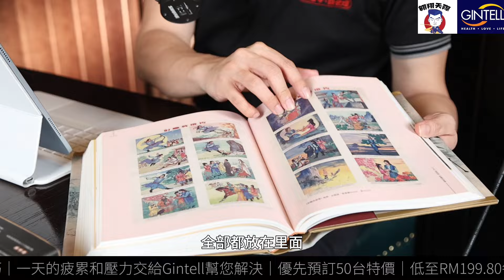翱翔會客室 Ep.35（中集）：金學專家邱健恩博士｜金學最著名專家之一｜也是衍生產品收藏家｜從求學人生到研究全面談｜版本之謎及盜版正版演變｜看金庸武俠小說的感悟｜直面提問｜Live 11/9/2024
【直播贊助：Gintell S6 Plus黑豹限量版按摩椅｜八手8D高密度按摩科技｜按摩手突出可達12公分｜230度泰國拉伸｜360度全方位熱療｜AI智能全方位人手按摩及檢測｜獨家獨特的按摩手法及技巧｜一天的疲累和壓力交給Gintell幫您解決｜優先預訂50台特價｜低至RM199.80每月即可購得｜尚有額外小禮物獻給翱翔天際讀友｜Whatsapp詢問：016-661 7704 / 點擊連接發送信息：

翱翔會客室走向國際，這次竟然成功邀請到金學專家，出版過多本金學研究書籍的邱健恩博士來到我們的直播間，一同跟大家探討博大精深的金學研究。

值得一提的是，這是邱健恩博士首次接受正式的長訪談，也是第一次來到馬來西亞，結果兩個第一次都獻給了翱翔天際，這絕對是一件值得大書特書的光榮事蹟！本次直播共分三集，將會分三個星期播出，敬請期待！

邱健恩博士畢業於台灣大學中國文學系，後獲香港浸會大學哲學碩士，蘇州大學文學博士。任教於香港專上院校，歷任講師、高級講師、助理教授，以文獻學、語言學、流行文學為研究方向，近年專事研究金庸小說的文本和文創現象。

邱健恩博士曾於2009年舉辦「金庸小說版本展」，展出逾300件舊版金庸小說文獻，是華人地區首創。2010年，發表〈自力在輪迴——尋找金庸小說經典化的原始光譜〉，根據多年收藏的舊版小說，釐清金庸小說從連載到單行本的文獻系統與相關問題。

在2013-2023年間，曾多次獲香港文化博物館委任為特約研究員，並為籌建「金庸館」借出逾1800件藏品。

邱健恩博士著有：《漫筆金心——金庸小說漫畫大系》、《何以金庸：金學入門六大派》、《流金歲月：金庸小說的原始光譜》、《尋金探本：流金歲月番外篇》（與鄺啟東合著）、《何以金庸2：人物情節快閃榜》。

本次會客室邱博士也為大家帶來了最新著作《何以金庸3》，特別的作者版加簽名版，隨後將會開放給予讀友購買！有興趣的讀友萬勿錯過！

一如往常，翱翔會客室會一樣會秉初衷，以不亢不卑的方式來將尖銳的問題呈現給嘉賓，由嘉賓自行來回答這些疑問或爭議，來一場最真實直白的realtalk，超級尖銳絕不打擦邊球的問題直面提問，讀友們為此可真的真的不要錯過了！

雖然要請這些大人物真的要花費很多時間，但即便如此，還是會繼續堅持做下去，大家給我的點贊、訂閱和分享就是給予我的最大鼓勵，希望讀友們可以動動手指頭，不要吝嗇地幫手大力分享出去、點贊還有subscribe啊！先在此感激大家了。

也藉此機會對所有讀友表達感激之情，多謝大家一路以來的支持，盼望此次重量級的『翱翔會客室』直播能夠圓滿完成！

最後，此次的贊助商是大家已經很熟悉的贊助商，擁有28年歷史、在我國各地擁有117間門市，以提供最全面服務和最好產品、被大馬紀錄大全所認證的全馬最大保健產品連鎖店的GINTELL了！

這次Gintell為讀友們帶來了限量版黑豹Black Panther英雄椅，續蜘蛛俠按摩椅超級成功後，再帶來另一位英雄！

现在正式开放预购，特別價只限首50位，每个月最低只需RM199.80就可以買到，還會特別贈送总值RM3,176 的G-Resto X 按摩靠背 和G-Shove 手部按摩器贈品，有興趣的讀友及鐵粉千萬別錯過。

另外，也告知讀友們GINTELL Black Panther 发布会将在9月7号，下午2pm 在Penang Queensbay Mall 举办，到時將會獲得大美女兼明星Yumi Wong出席，歡迎大家来到现场目睹和亲身体验这张最新的黑豹按摩椅！

**歡迎各位讀友大力支持、分享轉載此視頻，也別忘了Subscribe訂閱專頁以追蹤視頻更新（小鈴鐺一定要打開哦），也別忘記點贊分享此視頻，包括Live Chat的留言並不會顯示，所以有什麼問題沒有回答道，記得要在Live完結後，留言到視頻之下的留言處啊，那樣我才能回答，多謝！

***YouTube的朋友也可以前往臉書專頁點贊、分享專頁中的文章，那裡不時會有精彩文章更新，如果能為專頁寫個推薦就更好了。網址為：